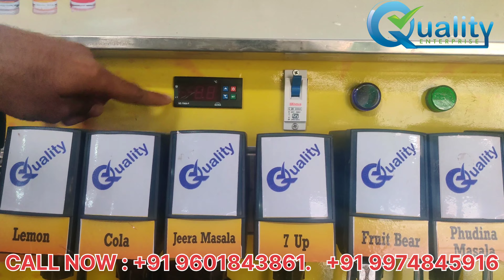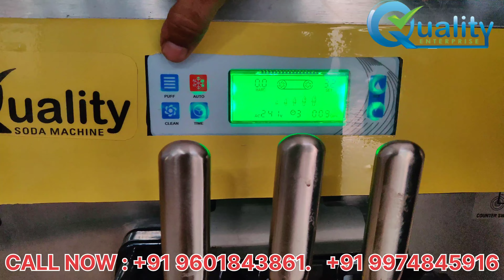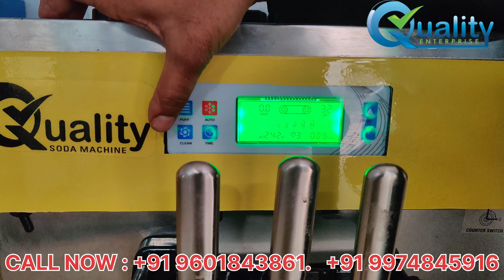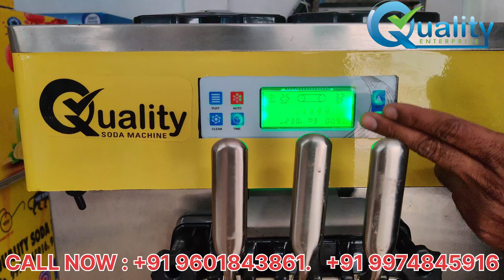10 Flavour Soda Fountain Machine with Double Compressor Softy Ice Cream Making Machine| M.9601843861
This is our Shop Model 8+2 Premium Soda Fountain Machine with Fully Stainless Steel 304 Body Structure With Double Compressor Softy Ice Cream Machine. This Machine is Suitable For Shop, Restaurant, Mall, Cinema Hall, Parlour, Amul Parlour, Pan Parlour Etc.
    We are Manufacturer of Soda Fountain Machine, Soda Pet Bottle Filling Plant, Softy Ice Cream Machine, Sugarcane Juice Crusher in Ahmedabad, Gujarat.

Visit Us : Narol,Ahmedabad, Gujarat.